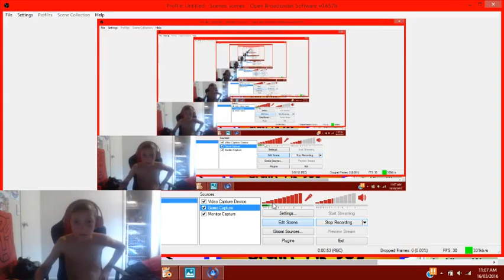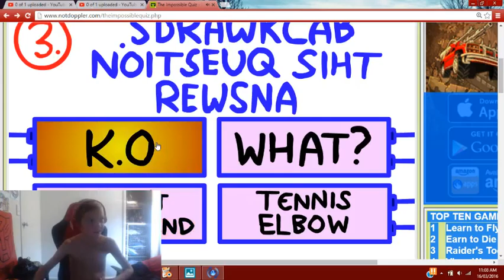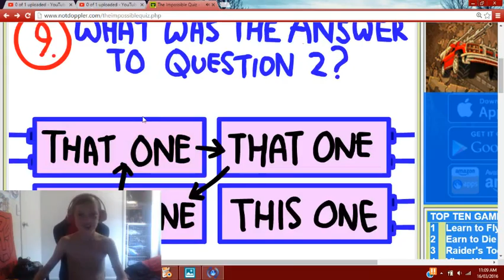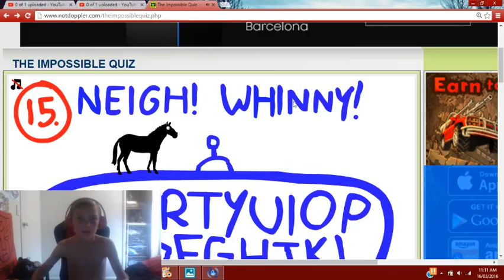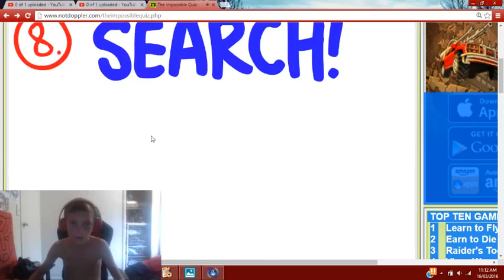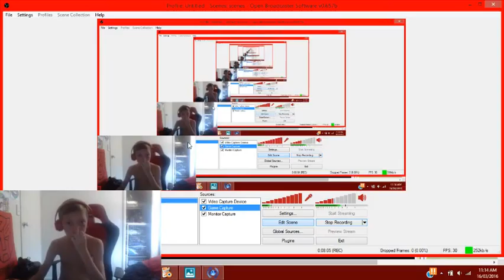THE IMPOSSIBLE QUIZ